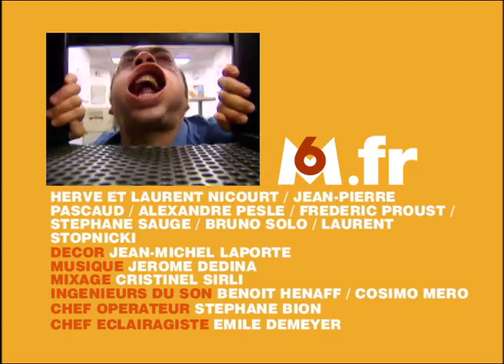Harmonie & L'enterrement - Caméra Café S2